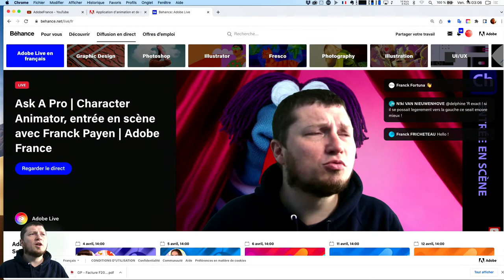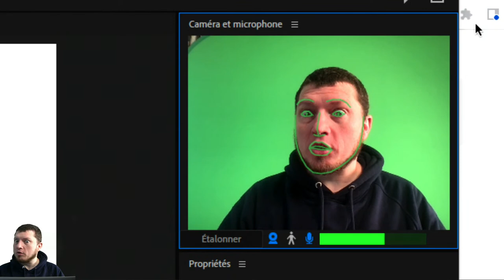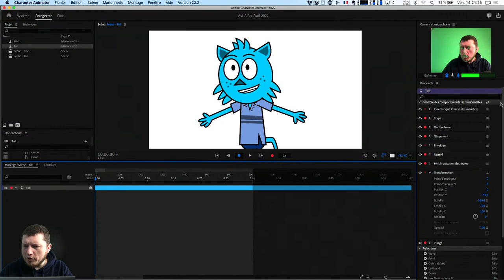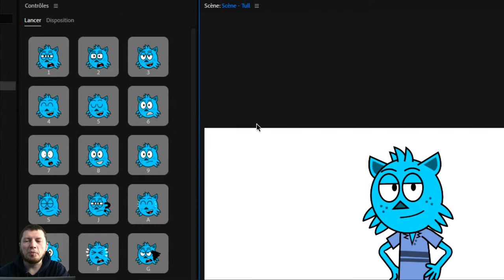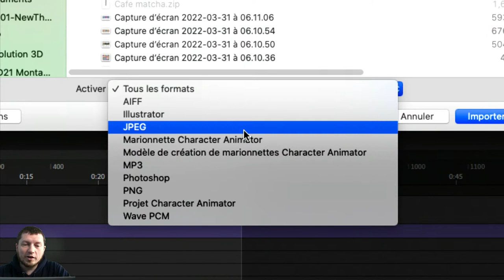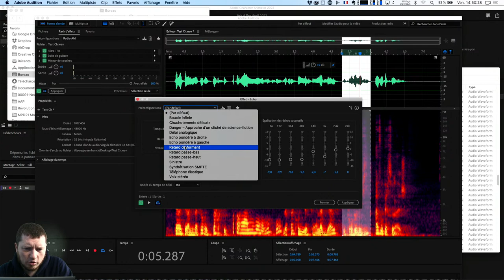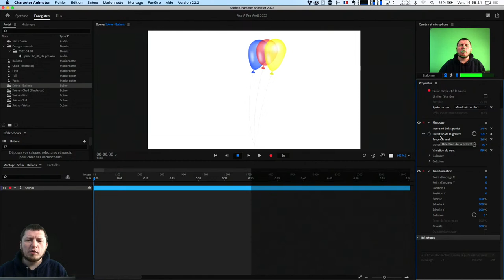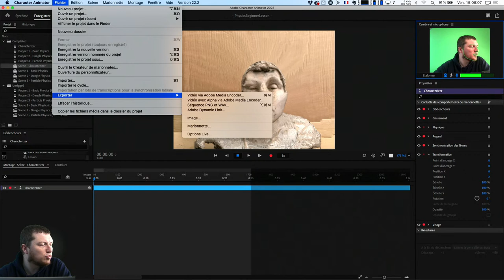Ask A Pro | Character Animator, entrée en scène avec Franck Payen | Adobe France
Character Animator est parfait pour réaliser le Lip-sync, synchronisation labiale, pour donner vie à vos personnages.

Qu’il s’agisse des boucles d’animation que l’on peut déclencher à la volée, du déplacement général de notre personnage ou de l’interaction avec son environnement, durant cette session, nous jetterons un œil à ce qui arrive autour de notre personnage.

Nous reviendrons aussi sur les améliorations successives de Character Animator que vous pouvez aussi retrouver en vidéo sur la chaîne (en anglais) de Dave Werner, Okay Samurai